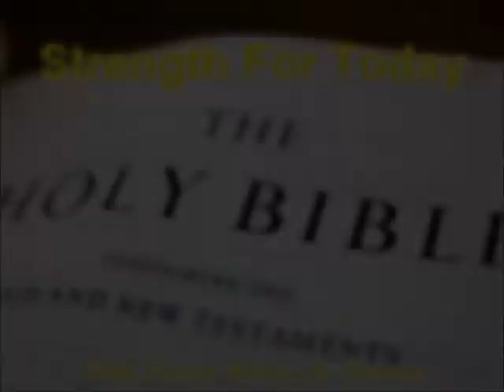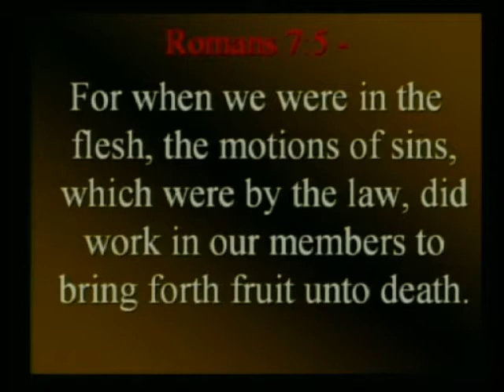Strength For Today 11-23-12